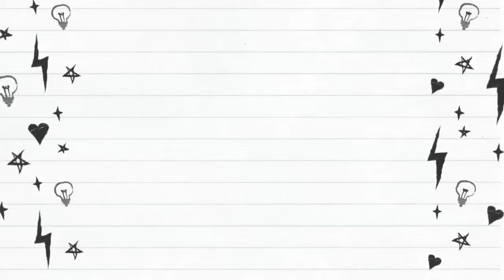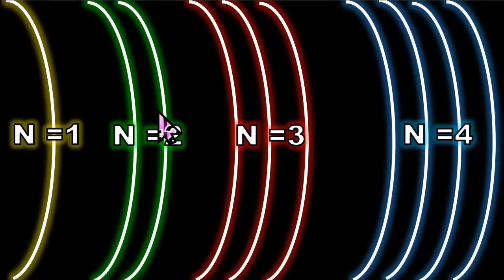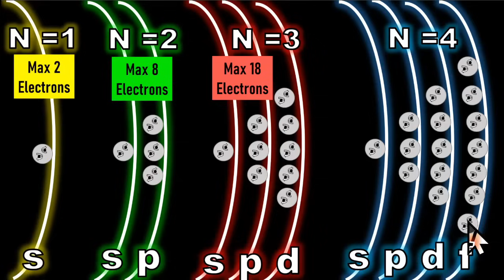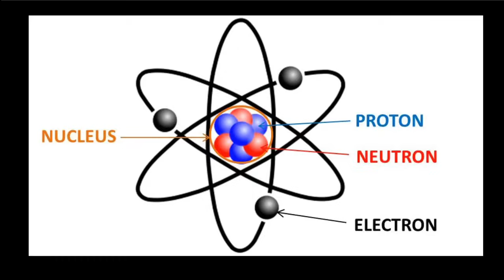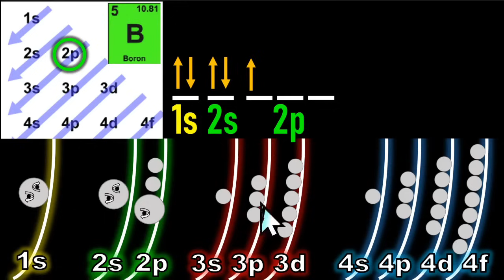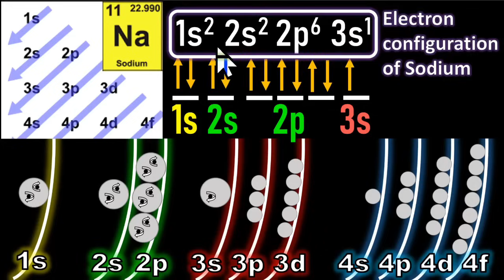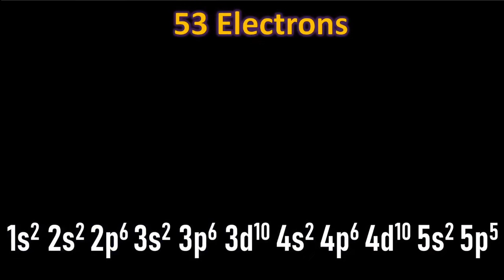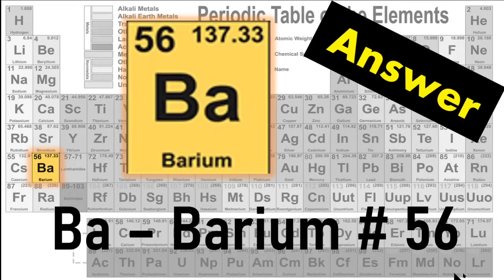Electron Configuration (Tagalog) *See comments for corrections*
PLEASE READ ! / PAKIBASA !
Error:
Starting at 26:04
Correct order should be:
1s, 2s, 2p, 3s, 3p, [4s, 3d,] 4p, 5s, 4d, 5p, 6s, 4f, 5d
"4s" comes before "3d" as stated in 14:03
May mali po sa video na ito simula 26:04
Ang tamang pagkakasunod-sunod ay:
1s, 2s, 2p, 3s, 3p, [4s, 3d,] 4p, 5s, 4d, 5p, 6s, 4f, 5d
Mauuna ang "4s bago ang 3d" gaya ng ipinaliwanag sa 14:03